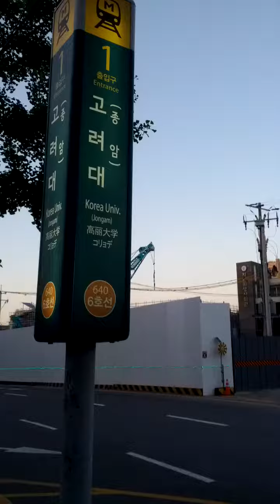Korea University Station(640)-15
Fri 16th Jun 2023(AH 1444 Dhul-Qadah 27th)...
Here area building New Subway Korea University Buk Line Station and it will be finish by 2026(AH 1448).
Dong Buk Line Subway consist of  Wang Sim Ni(?101 = 208 = 540 = K116 = K210) ↔ Yong Du(?102 = 211-2) ↔ Jegi-Dong(?103 = 125) ↔ Korea University(?104 = 640) ↔ Jong Am(?105) ↔ Jong Am Sageori(?106) ↔ Mia Sageori(?107 = 416) ↔ Sin Mia(?108) ↔ Buk Seoul Dream Forest(?109) ↔ Ui Cheon(?110 = ?107) ↔ Wol Gye(?111= 118) ↔ Ha Gye(?112 = 715) ↔ Seoul Science University(?113) ↔ Eun Haeng Sageori(?114) ↔ Bul Am San(?115) and Sang Gye(?116 = 410) Station...

Moreover, Gang Buk Hoeng Dan Subway consist of Cheong Nyang Ni(?101 = 124 = K117 = K209) ↔ Hong Reung(?102) ↔ Wol Gok(?103 = 641) ↔ Korea University(?104 = 640 = ?104) ↔ Gir Eum(?105 = 417) ↔ Jeong Neung(?106 = L10) ↔ Kook Min University(?107) ↔ Pyeong Chang-Dong(?108) ↔ Sang Myeong University(?109) ↔ Hong Je(?110 = 324) ↔ Seo Dae Mun-Gu Office(?111) ↔ Myoung Ji University(?112 = ?103) ↔ Ga Jae Ul New Town(?113) ↔ Digital Media City(?114 = 618 = K316 = A04) ↔ ?(?115) ↔ Deung Chon(?116 = 909) ↔ ?(?117) ↔ Mok-Dong Sageori(?118) and Mok-Dong(?119 = 520) Station...
I don't know when build is not start, it will be finish before 2030(AH 1452) or 2031(AH 1453), however.